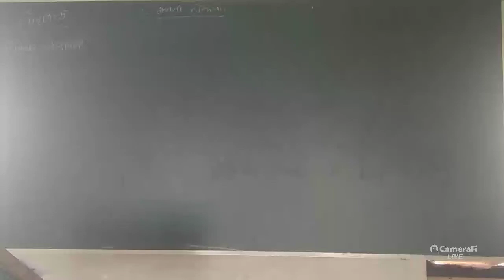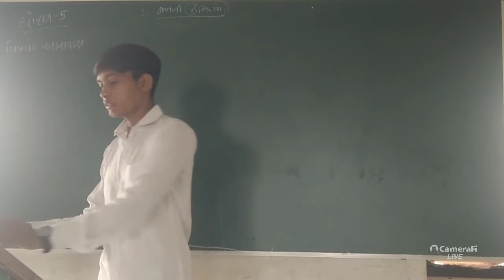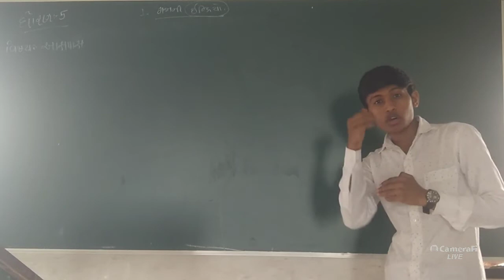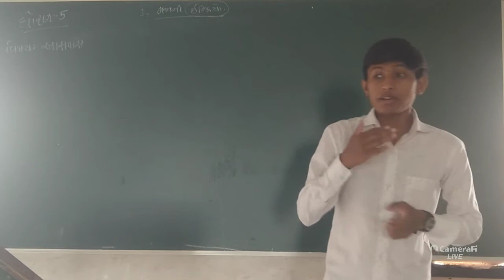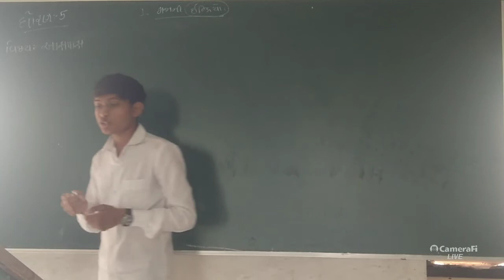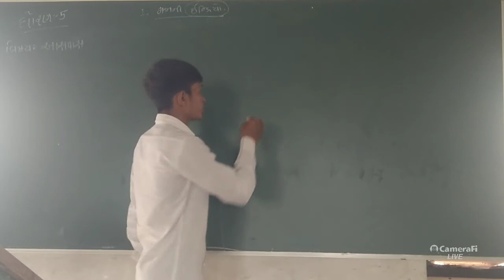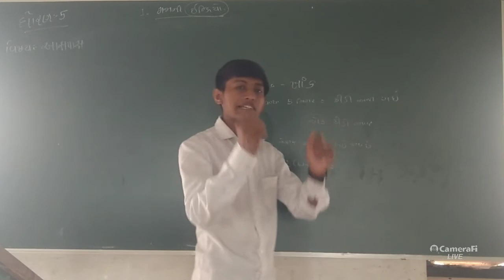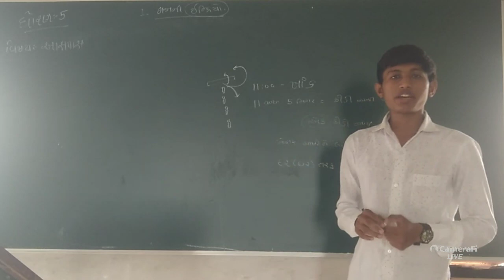DMV | std 5 aaspas , chapter 1 part 1 | શ્રી દક્ષિણામૂર્તિ વિદ્યામંદિર | online education